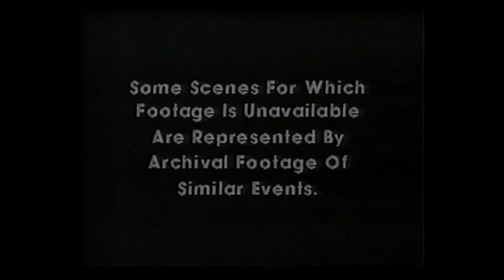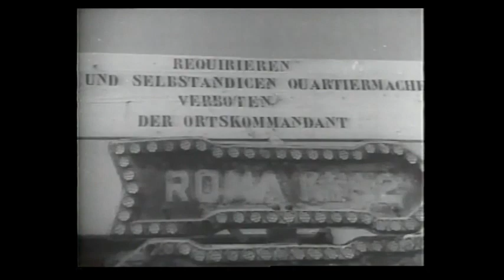Blitzkrieg to the Bomb (World War II in One Hour)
This is a digital copy of a VHS tape that is probably the most concise and well done documentary that can do the entire war in one hour.  Narrated by Martin Sheen!